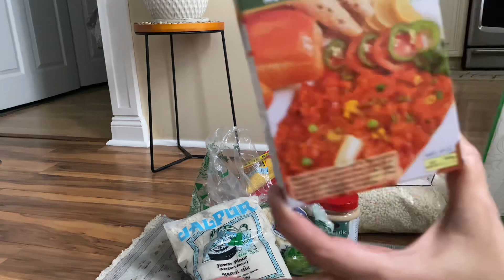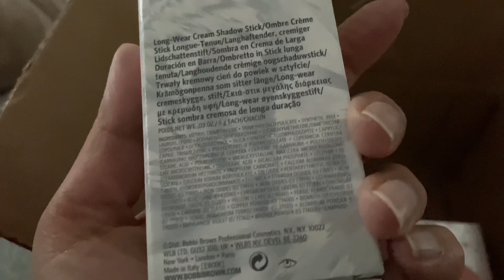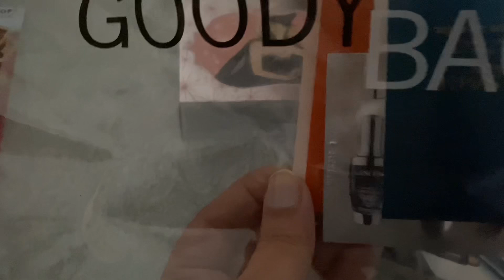Finally ornaments mil gaye!!!